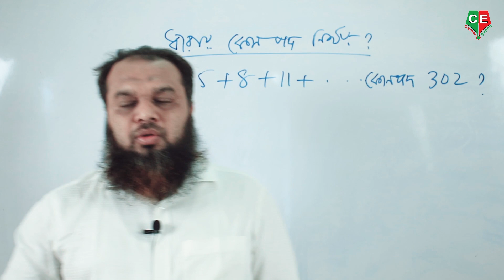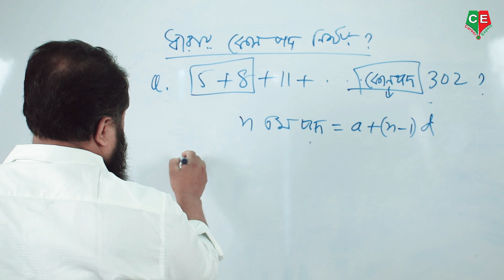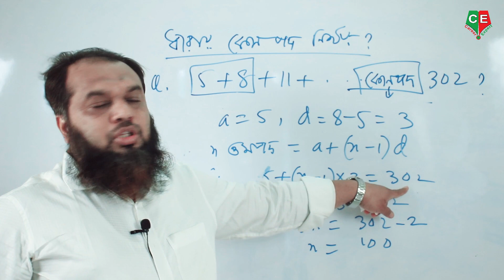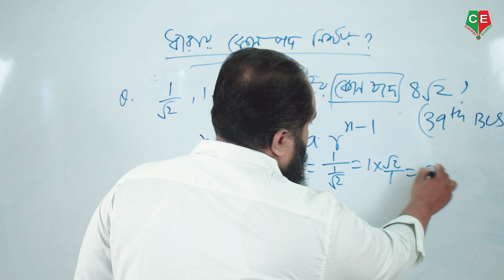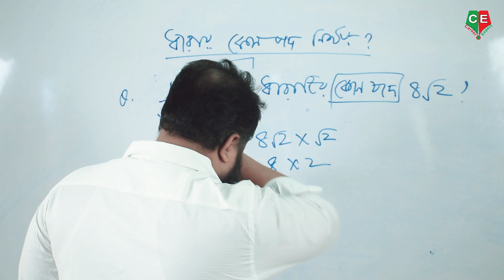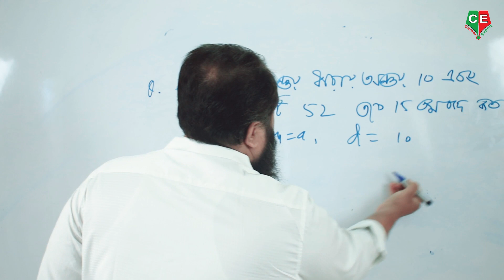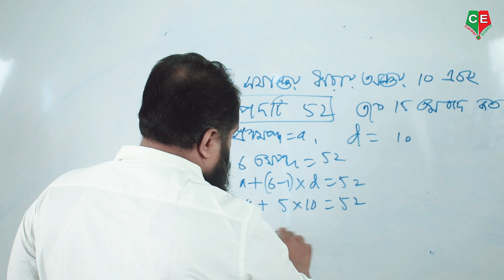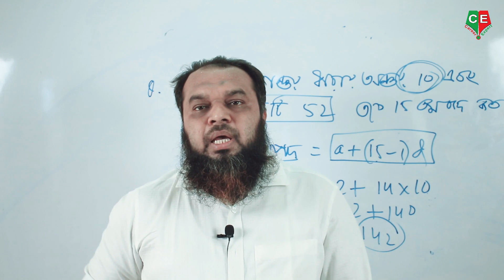Series_ধারা_BcsBank_Job_Math সমান্তর ধারা ও গুণোত্তোর ধারার অংক করার কৌশল ।। পর্ব (০৩)